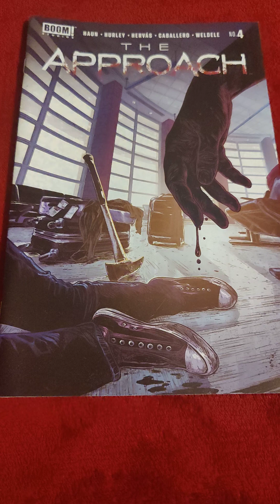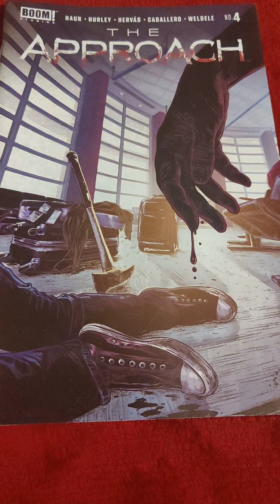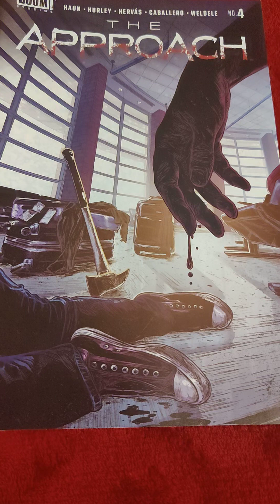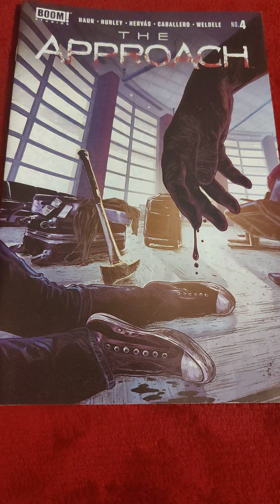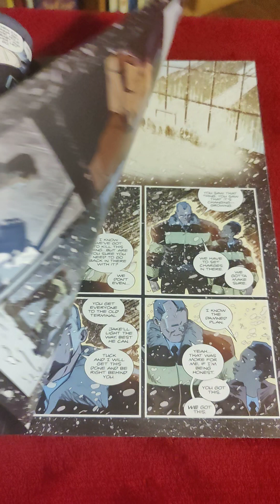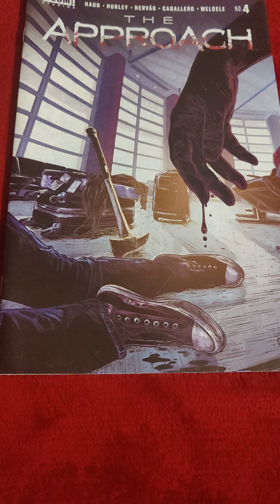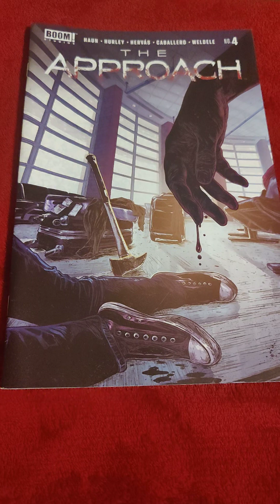The Approach Issue # 4 - Comic Book Review